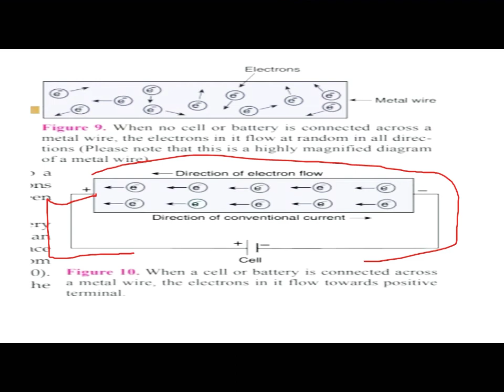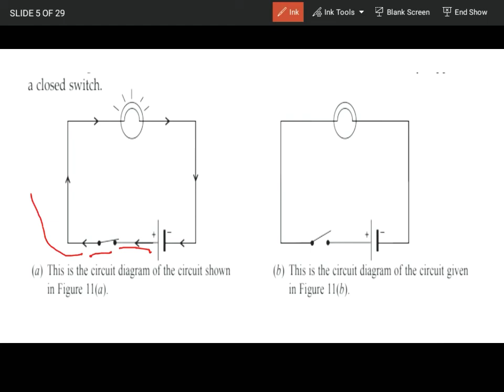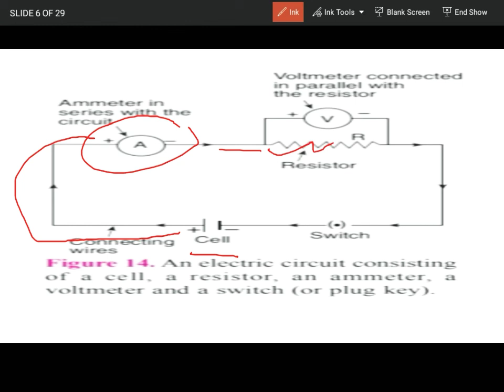#3 CBSE Class X PHYSICS Chapter 1#electricity(in bengali)